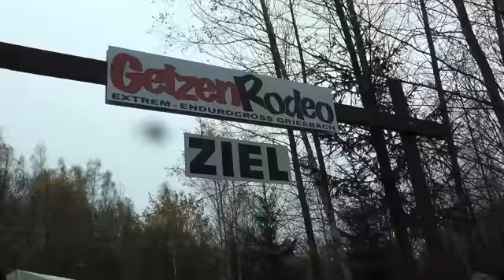Getzenrodeo 2012 - Das Extrem Enduro in Grießbach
Getzenrodeo in Grießbach - Deutschland am 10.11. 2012.
GetzenRace. 2 Stunden Enduro.
Sie sehen Aufnahmen aus verschiedenen Standorten.
Viel Spaß dabei!
Die ersten 5 Platzierten bei GetzenRace:
1. Graham Jarris         Startnummer: 88
2. Andi Lettenbichler   Startnummer: 99
3. Juha Salminen        Startnummer: 19
4. Fabien Planet         Startnummer: 28
5. Gerhard Forster      Startnummer: 2